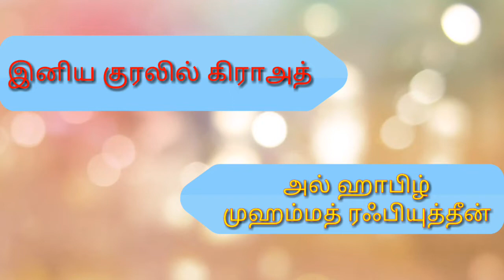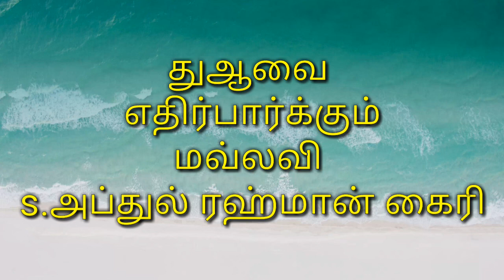அல்-குர்ஆனை அழகிய முறையில் ஒதிய சென்னை பெரம்பூர் மாணவர்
அல் ஹாபிழ் முஹம்மத் ரஃபியுத்தீன்
இம்மாணவரின் குரல் வளம் அதிகரிக்க துஆ செய்யுங்கள்.